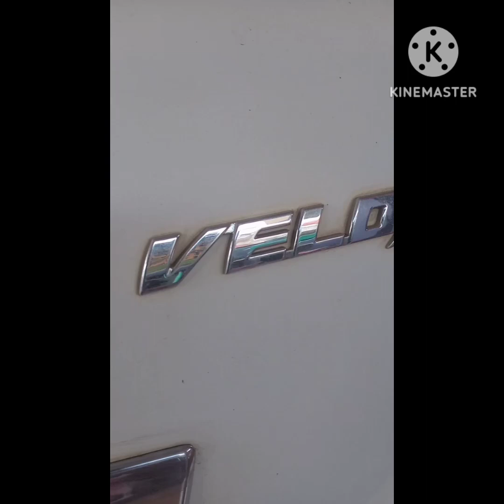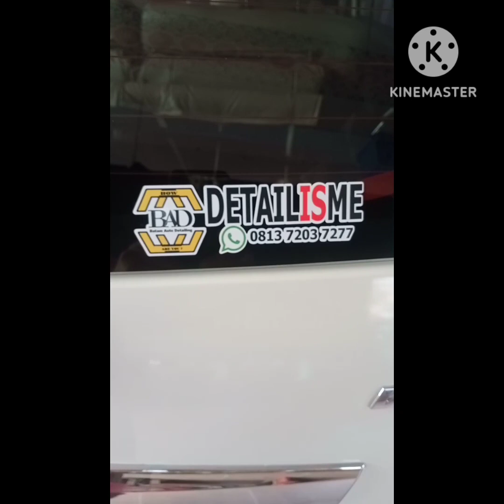DETAILING TOYOTA AVANZA VELOZ 2014 | ITEBA 2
Meguiar's Ultimate Wash & wax
Sonax wheel Cleaner
Meguiar's Ultimate Compound
Meguiar's Ultimate polish
Meguiar's Clay Bar
Meguiar's Engine Cleaner
Meguiar's Spray Leather Rich Gold Class
Meguiar's ultimate Interior Detailer
Pro Clean Lug Nuts Brush
Pro Clean Detail Brush Set
Rain X glass cleaner
Turte Wax carwax Carnauba
Sonax Tyre Gloss Spray
Ashtonish Carpet And Upholstery
Ashtonish Engine Degreaser
Formula 1 Dry Clean Carpet And Upholstery
Pro Clean Brush Lint and hair Removal
Pro Clean Polishing And Buffing Towel 40
Pro Clean Microfiber Cloth Set
Krisbow  Storage Step Stool
Krisbow  Boots Green
Krisbow Hose Reel Set 1/2 inc
Meguiar's Soft Foam Aaplicator Pad
Krisbow  Glove Disposal Latex
Krisbow Foldable Earmuff ( 30 DB ) 10054844
Pro Clean Squeegee
Pro Clean Microfiber wash Mit
Pro Clean Tire Applicator
Smart Wax Smartdressing
Pro Clean detailing Towel Yellow Grey
Pro Clean Tire Brush
Pro Clean shoes Brush
Soft 99 Glass Compound
Carlack 68 Glass Finish Sealant
STP Tuff Stuff

Nilfisk Aero 21 Vacuum Cleaner Wet & Dry
Krisbow KW1800912Steam Clener
Krisbow Electric Blower 10151864 Ki
Makita DF330DWE Cordless Drill
Pressure Washer Gerni Classic 110,2

DA Polisher Flex XC3401VRG 5"
Foam Polishing Pad Core
Swirl Finder Lights Coquimbo
Meguiars Head Light Restorer Kit
Meguiars Hybrid Ceramic Wax

Black and Shine plastic restorer
Shine All Purpose Cleaner

Shine Water Spot Remover